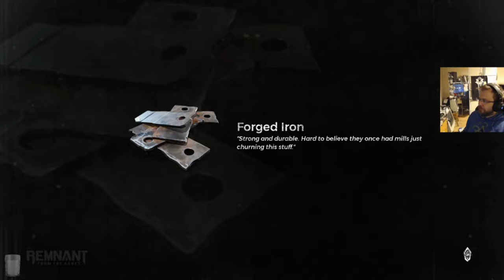Kaasuryhmä pelaa Remnant from the ashes - osa 8: Metsän kuningas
Punapää tulee kellistettyä pienimuotoisen tipahtelun jälkeen.